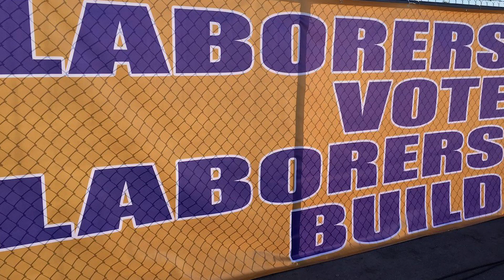National Voter Registration Day.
September 19, is National Voter Registration Day. If you haven't voted before, get registered now so you can vote in 2024.  If you are a voter, get someone else registered to vote.  Don't take our rights for granted.  We are all in this together.  Get registered and be counted.